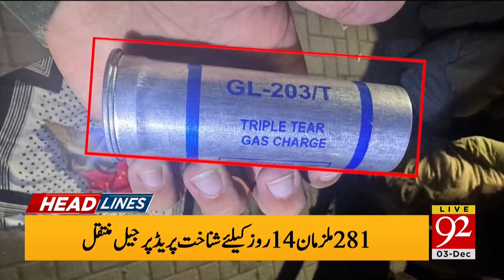Big News From the Supreme Court | PTI In Big Trouble | 12 AM Headlines| 92 News HD